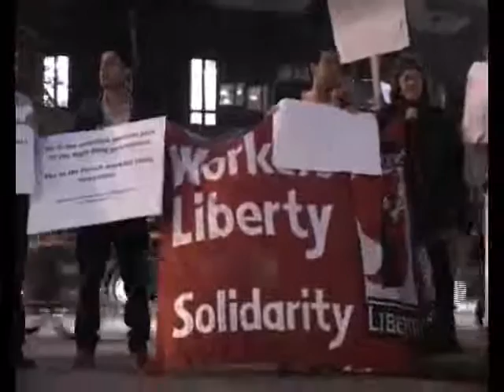Solidarity with the Strikes in France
Workers of the World, Support the French Workers' Strikes!